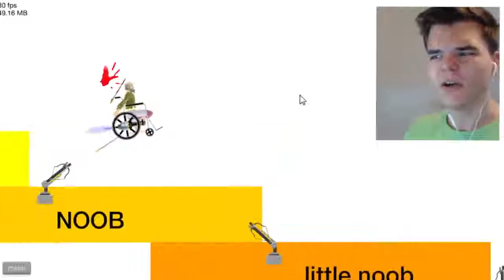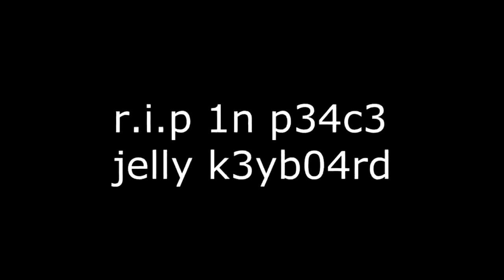jelly rages over happy wells (rip keyboard)